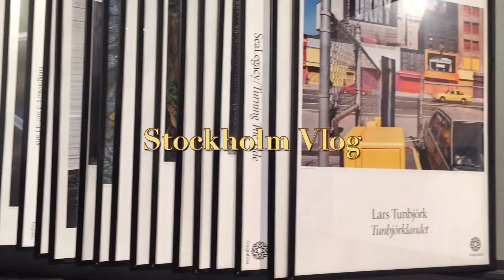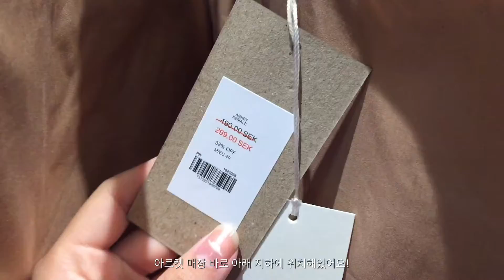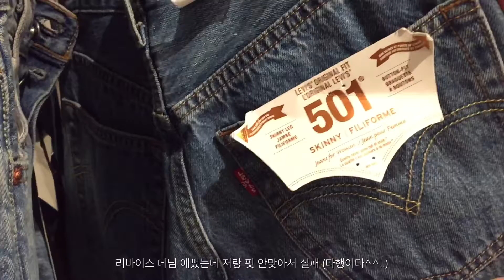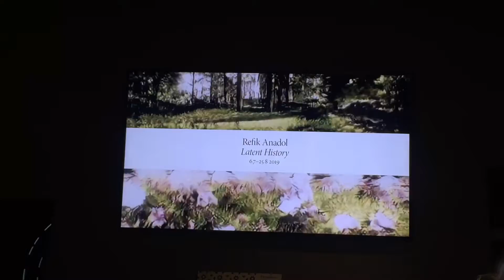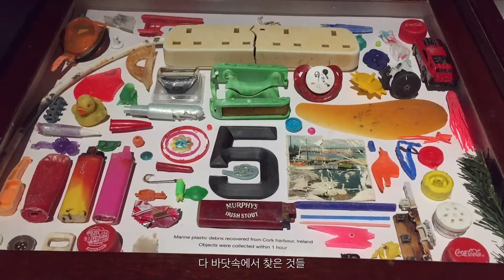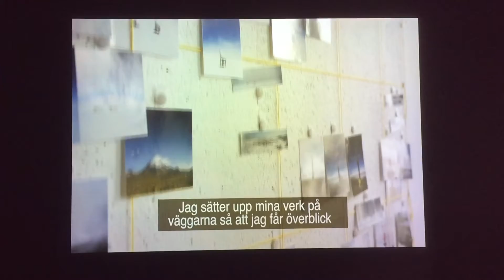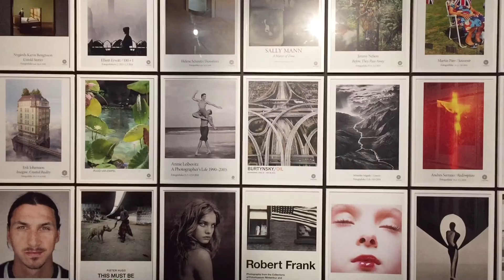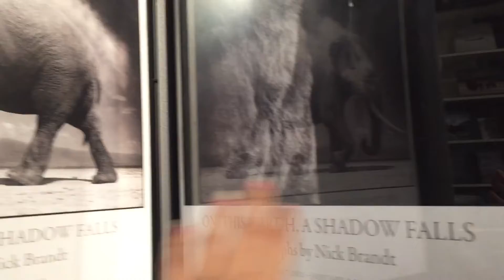🇸🇪 Stockholm Vlog 스톡홀름 여행, 아르켓 아울렛 세일 쇼핑, 카페 맛집 Fotografiska 사진 갤러리 추천 Sweden Travel 북유럽 스웨덴 브이로그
2019 Sweden Stockholm Summer
1편에 이은 스톡홀름 여행 브이로그 2편 !